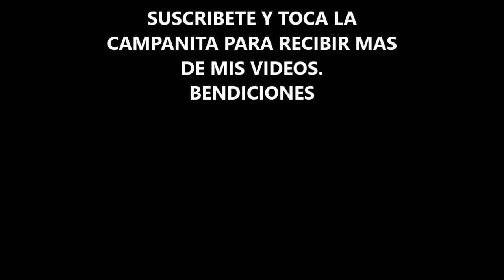CASAS RUSTICAS , ENCANTO Y ALIMENTO PARA EL ALMA